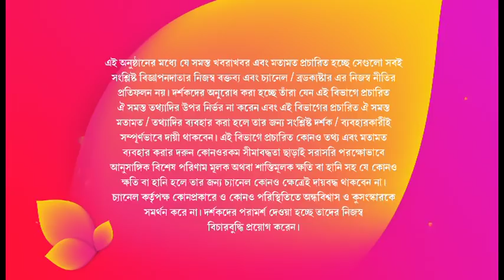ADI INDIAN SILK HOUSE- GRAND PUJA COLLECTION 2018(EP-2)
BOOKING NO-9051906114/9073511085